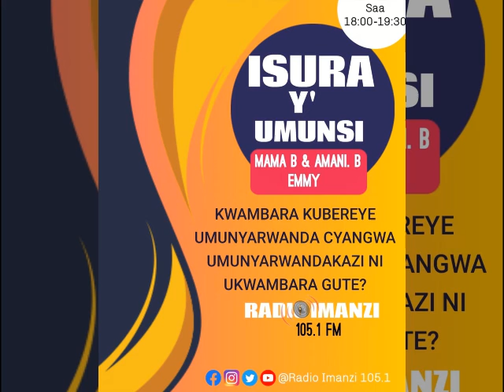RADIO IMANZI 105.1:ISURAYUMUNSI 24 11 2021